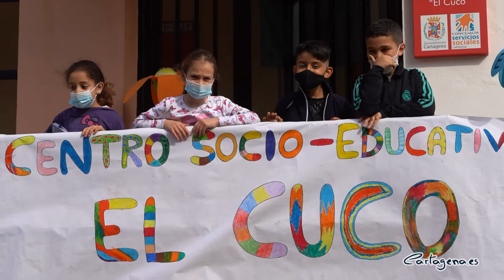Servicios Sociales dota con 30 tablets a los centros interculturales y talleres de refuerzo escolar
El Ayuntamiento de Cartagena continúa trabajando para reducir la brecha digital entre los escolares del municipio, para ello se han adquirido un total de 30 tablets con el objetivo que los niños en situación vulnerable tengan los medios necesarios para realizar sus tareas escolares.

La alcaldesa Ana Belén Castejón y la concejala delegada de área de Servicios Sociales, Mercedes García, han participado esta tarde en la entrega de las tabletas que ha tenido lugar en el centro socioeducativo El Cuco, donde se desarrollan los talleres de refuerzo escolar ‘Aprende Jugando’ y los ‘Espacios de Ocio’. También los centros interculturales del casco y de Los Dolores contarán con tablets, que permanecerán en cada uno de los centros y se cederán en el aula a los escolares, a modo de préstamo.

Castejón ha indicado que las actuaciones de los centros interculturales y de los talleres de refuerzo escolar “están dirigidas a 158 menores y adolescentes de diferentes barrios” y ha explicado que esta iniciativa va acompañada “de la instalación de las líneas y fibra necesarias para desplegar una red wifi en cada una de las instalaciones, en el casco, Los Dolores y San Antón, que facilite y acerque internet a los niños y jóvenes de estos proyectos”.

El proyecto Aprende Jugando y Espacios de Ocio, que se están desarrollando en el Centro Socioeducativo El Cuco, cuenta con 6 grupos, con un total de 72 niños y niñas, en edades comprendidas entre los 6 y los 11 años.

En los centros interculturales, el del casco cuenta con 4 grupos de 14 niños, y el de Los Dolores con 3 grupos de 10 niños, por lo que atienden a un total de 86 niños y niñas en edades comprendidas entre los 9 y los 17 años.

La alcaldesa ha recordado que “esta pandemia ha agravado aún más los problemas de acceso a la educación y a la cultura debido a la brecha digital. Durante este curso, muchos menores y jóvenes han tenido dificultades para acceder físicamente a sus centros escolares y, en muchos casos, sus familias no disponían de medios tecnológicos para poder acceder a Internet, por lo que han sufrido una importante limitación para progresar educativamente”.